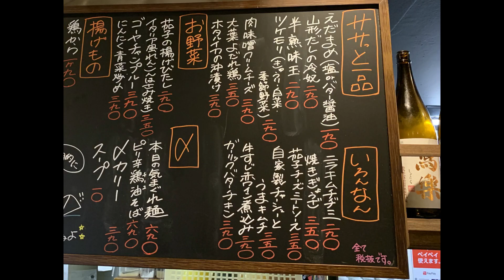【灘区飲み歩き一件目】立ち飲みよりみちノスタルジア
B級グルメと音楽が大好きなおじちゃんです。一緒に楽しみたい方は気軽にメッセージお願いいたします。